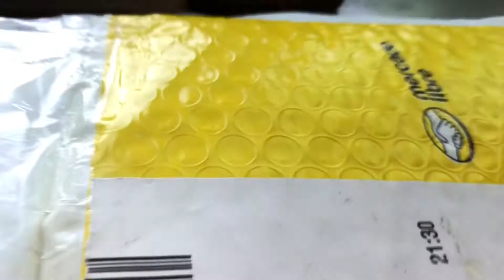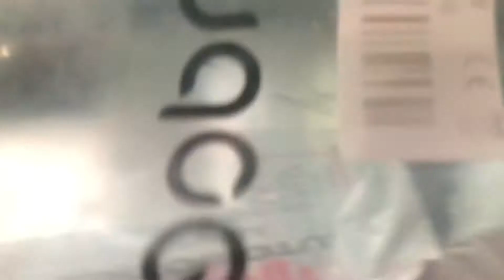COMPRE UN MICRÓFONO PARA MI CÁMARA GO PRO HERO 4 | Alexis Oviedo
Qué rollo banda del YouTube soy Alexis Oviedo y en este video les muestro el nuevo micrófono que compre para la cámara go pro hero 4, ahora si podremos grabar videos de moto blogs y traer mejor contenido para el canal, espero contar con su apoyo y gracias por ver el video 👍🏽❤️